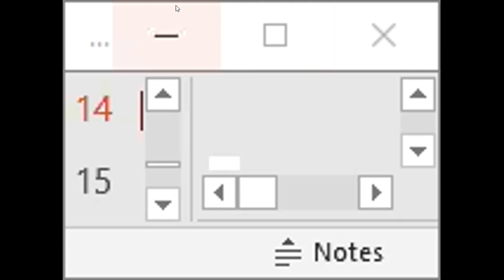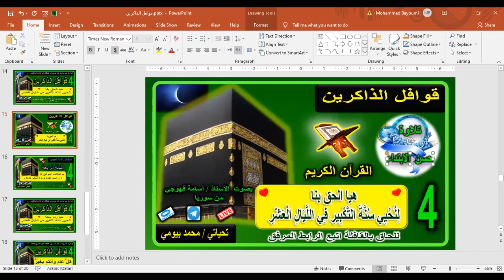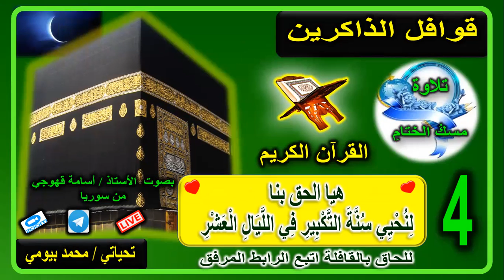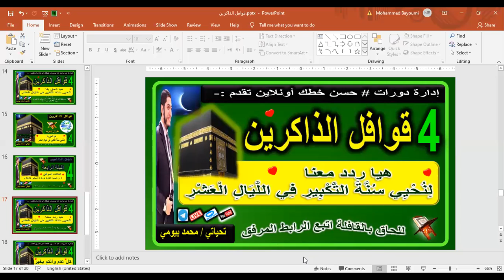الليلة الرابعة قوافل الذاكرين في العشر الأوائل من ذي الحجة مع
مع قوافل الذاكرين في العشر الأوائل من ذي الحجة اليوم الثالثة 3 ذو الحجة 1442 هجرية والليلة الرابعة مع
في هذا الفيديو نجلس جلسة إيمانية مباركة  مباشرة نذكر الله فيها ونصلي على النبي صلى الله عليه وسلم بل ونكثر من الصلاة عليه في هذه الأيام
1 - يَا رَسولَ اللَّهِ، كيفَ نُصَلِّي عَلَيْكَ؟ قَالَ: قُولوا: اللَّهُمَّ صَلِّ علَى مُحَمَّدٍ وأَزْوَاجِهِ وذُرِّيَّتِهِ، كما صَلَّيْتَ علَى آلِ إبْرَاهِيمَ، وبَارِكْ علَى مُحَمَّدٍ وأَزْوَاجِهِ وذُرِّيَّتِهِ، كما بَارَكْتَ علَى آلِ إبْرَاهِيمَ، إنَّكَ حَمِيدٌ مَجِيدٌ.

وذلك في الليالي العشر الأول من ذي الحجة كما قال النبي
 - قال النبي صلى الله عليه وسلم (ما من عملٍ أزكى عند اللهِ ولا أعظمَ أجرًا من خيرٍ يعملُه في عَشرِ الأَضحى. قيل : ولا الجهادُ في سبيلِ اللهِ ؟ قال : ولا الجهادُ في سبيلِ اللهِ ، إلا رجلٌ خرج بنفسِه وماله فلم يرجِعْ من ذلك بشيءٍ . قال : فكان سعيدُ بنُ جُبَيرٍ إذا دخل أيامُ العشرِ اجتهد اجتهادًا شديدًا ، حتى ما يكادُ يقدرُ عليه.

قال النبي ص ما مِن أيَّامٍ أعظَمُ عندَ اللَّهِ سبحانَهُ . . . مِن هذِهِ الأيَّامِ العَشرِ، فأَكْثروا فيهنَّ منَ التَّهليلِ والتَّكبيرِ والتَّحميدِ
إذًا من أفضل الأعمال في هذه الأيام أن نكثر من التهليل ( لا إله إلا الله )
 التكبير ( الله أكبر )
 التحميد ( الحمد لله )
وقال
- إنَّ أحَبَّ الكلامِ إلى اللهِ أربعٌ : سُبحانَ اللهِ والحمدُ للهِ ولا إلهَ إلَّا اللهُ واللهُ أكبَرُ

تكبيرات العشر من ذي الحجة 2021 بأجمل صوت ستسمعه في حياتك لنجعلها تملأ الأرض كلها الآن 🔴 بث مباشر
تكبيرات عيد الاضحي2021 بأجمل صوت ستسمعه في حياتك لنجعلها تملأ الأرض كلها الآن 🔴 بث مباشر
تكبيرات العيد في المنام
تكبيرات العيد مكتوبة
تكبيرات العيد كاملة
تكبيرات العيد هاشم السقاف
تكبيرات العيد هاشم السقاف mp3
تكبيرات العيد ما هي
تكبيرات العيد نغمة
تكبيرات العيد نغم العرب
تكبيرات العيد نص
تكبيرات العيد بدون نت
تكبيرات العيد بدون نت للايفون
تردد قناة تكبيرات العيد نايل سات
نغمة تكبيرات العيد بصوت جميل
نغمة تكبيرات العيد من مصر mp3
تكبيرات العيد من الحرم المكي
تكبيرات العيد مصر
تكبيرات العيد من الاذاعة المصرية
تكبيرات العيد محمد فؤاد
تكبيرات العيد مكرره
تكبيرات العيد مصطفى ابو رواش
تكبيرات العيد لبيك اللهم لبيك
تكبيرات العيد للشيخ علي ملا
تكبيرات العيد للتنزيل
تكبيرات العيد للاطفال mp3
تكبيرات العيد للاطفال طيور الجنة
تكبيرات العيد للشيخ ماهر المعيقلي
تكبيرات العيد لمدة ساعة
تكبيرات العيد كم
تكبيرات العيد كلمات
تكبيرات العيد كتابه
تكبيرات العيد كم تكبيره
تكبيرات العيد كاملة بصوت جميل،
تكبيرات العيد كاملة مكتوبة
تكبيرات العيد كاملة mp3
كم تكبيرات العيد
كم تكبيرات العيد الفطر
كم تكبيرات العيد الاضحى
كم تكبيرات العيد بن باز
كم عدد تكبيرات صلاة العيد الفطر
كم عدد تكبيرات العيد بعد كل صلاة
تكبيرات العيد قصيرة
تكبيرات العيد قديما
تكبيرات العيد قديم
تكبيرات العيد قبل الصلاة
تكبيرات العيد قراءة
تكبيرات العيد قناة
قنوات تكبيرات العيد ٢٠٢٠
قناة تكبيرات العيد ٢٠٢٠
تكبيرات العيد فى مصر
تكبيرات العيد في سوريا
تكبيرات العيد في المنام للعزباء
تكبيرات العيد في الحرم
جموع حجاج بيت الله الحرام
تلبية الحج بصوت جميل
تلبية الحج ساعة كاملة بصوت عذب وجميل
تلبية الحج mp3 free
انشودة لبيك اللهم لبيك mp3
الحج والعمرة فضلهما وشروط وجوبها,
الحج والعمرة للاطفال
الحج والعمرة 2019
واتموا الحج والعمرة لله ياسر الدوسري,
هيئة الحج والعمرة,
هدايا الحج والعمرة,
نشيد عن الحج والعمرة,
الحج والعمرة مجانا
ادعية الحج والعمرة مكتوبة
دعاء الحج والعمرة  الحج والعمرة م
الفرق بين الحج والعمرة ملخص,
ملابس الحج والعمرة للنساء,
كيفية الحج والعمرة,
كيفية الحج والعمرة بالصوت والصورة
دعاء لبيك اللهم لبيك
اناشيد الحج والعمرة
اناشيد الحج والعمرة بدون ايقاع
اناشيد عن الحج والعمرة
اناشيد عن الحج بدون موسيقى
اناشيد في الحج,
اناشيد عن الحج,
اناشيد دينية عن الحج
اناشيد عيد الحج,
اناشيد دينية الحج,
اناشيد الحج بدون موسيقى,
لبيك اللهم لبيك لبيك لا شريك لك لبيك,
لبيك اللهم لبيك لبيك لا شريك لك لبيك ان الحمد
لبيك اللهم لبيك لبيك لا شريك لك لبيك احمد سعد,
لبيك اللهم لبيك لبيك اللهم لبيك ان الحمد والنعمه